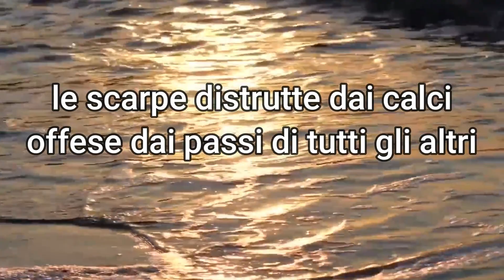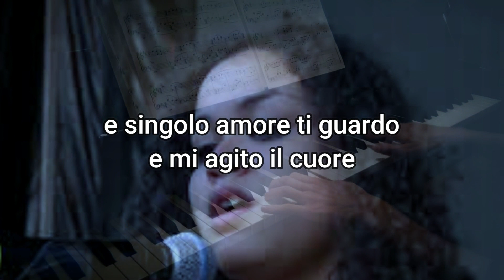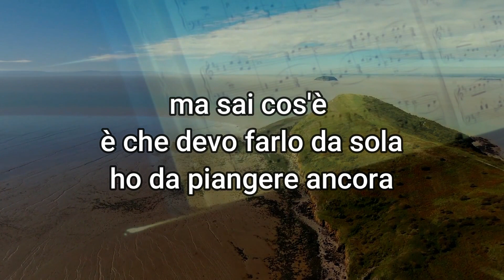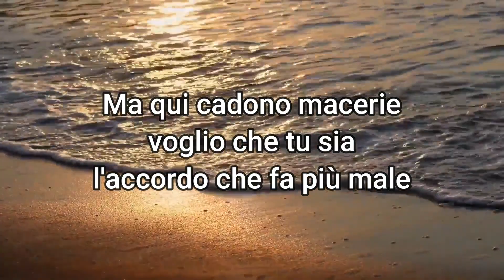Io ti penso NYV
.“ma qui cadono macerie e voglio che tu sia l’accordo che fa più male” e poi prosegue. ho una forza che strappa i miei versi dal vuoto sommersi nei tuoi ricordi...questa è la forza di NYV. la musica e i suoi versi .la forza di accettare che è giunto il momento di dimenticare...perchè la vita continua e ci sono migliaia di cose da fare. Ci sono amori e amori, e alcuni di essi lasciano segni così profondi da non andare via nonostante le numerosi oscillazioni di maree. Un amore finito quasi sempre mette radici per lungo tempo e si oppone ad essere sradicato. È un obiettivo che, in qualunque caso, non si raggiunge dal giorno alla notte. Richiede decisione, coraggio e carattere. Sarà difficile e vi saranno piccole ricadute, ma aiuterà anche a crescere...
ma anche se IO TI PENSO non bisogna rimpiangere nulla di quanto vissuto, perché poi si trasformà nel seme dei nostri maggiori successi.NYV è un’artista a 360 gradie questo pezzo è vera POESIA